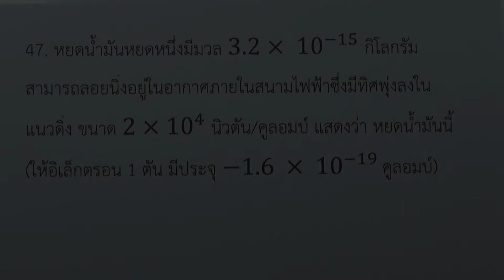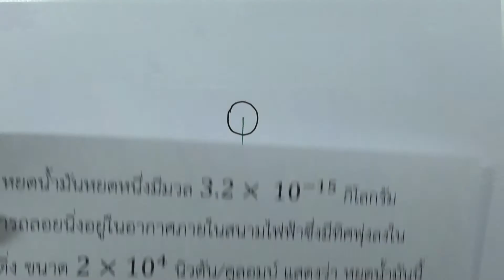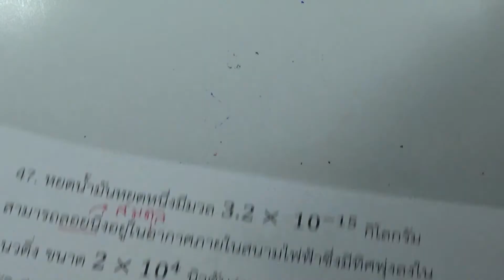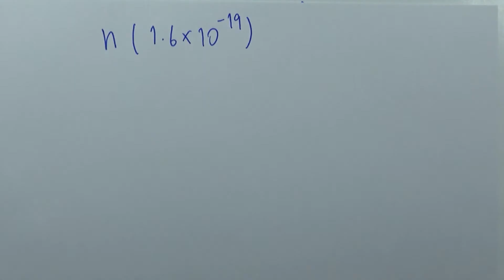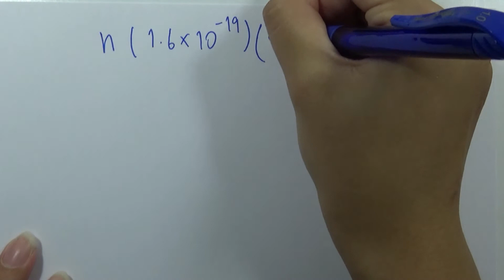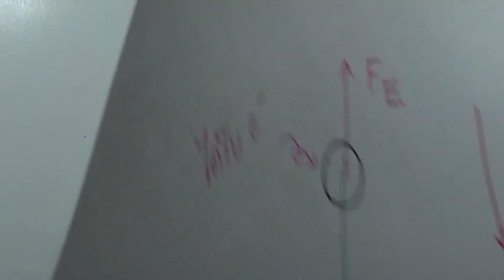โจทย์ฟิสิกส์ ม.ปลาย : ไฟฟ้าสถิต ข้อ47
โจทย์ฟิสิกส์ ม.ปลาย แยกตามบท : ไฟฟ้าสถิต